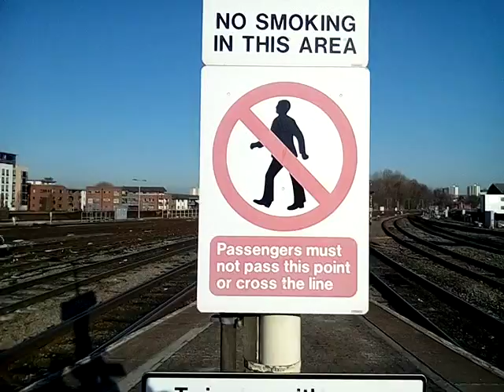Trains at Bristol Temple Meads.Part Three.21.1.2017.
HSTS,Class 220s,150s and class 158s etc